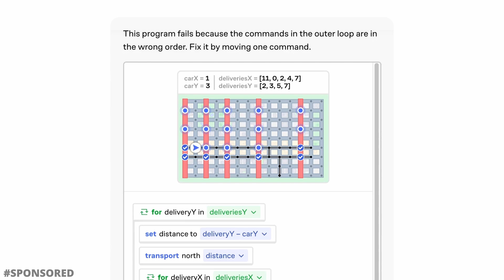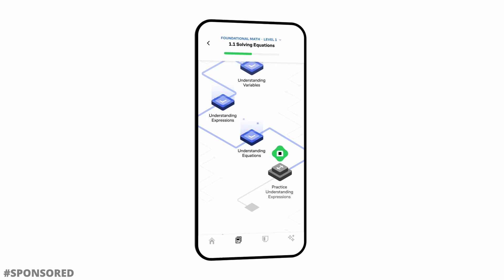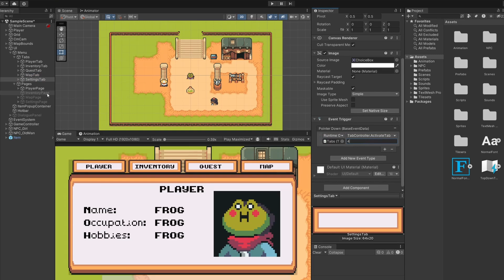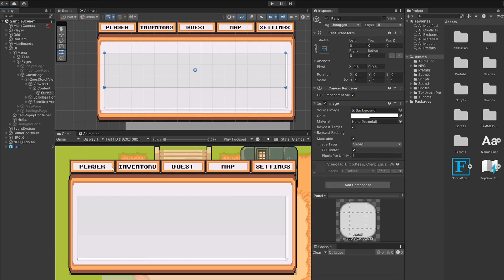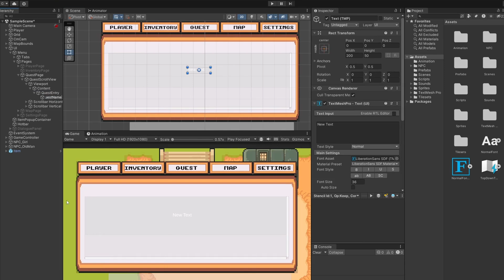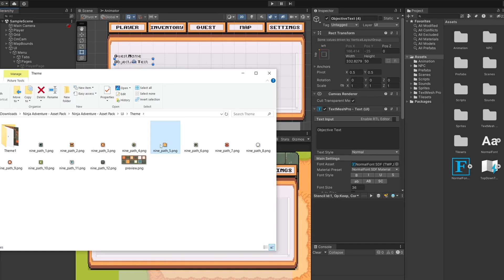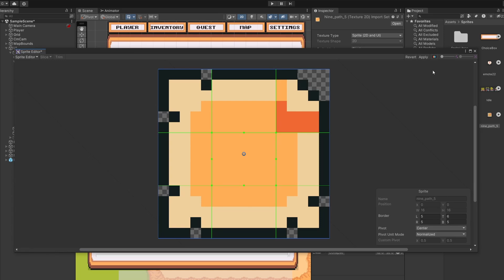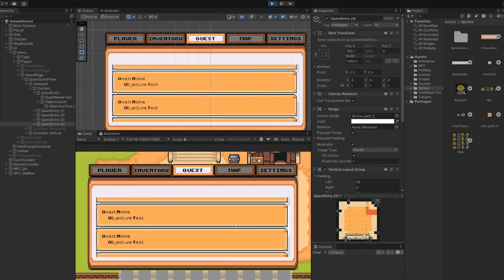Create a Quest Log with Scroll View & Reactive Layout - Top Down Unity 2D #24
To try everything Brilliant has to offer—free—for a full 30 days, .

Let's add the UI in for our games quest system! So this is dynamic, we'll add a scroll view for any amount of quests we want - as well as a reactive growing quest entry panel that can hold many objectives!

Any opinions will help me out on this journey ♡

0:00 - Intro
0:25 - Sponsor - Brilliant
1:28 - Quest Tab and Page
3:17 - Scroll View
3:49 - Quest Entry
4:36 - Dynamic UI Design
5:30 - Panel Background
6:06 - Stretch Image with Borders
6:53 - Padding
7:14 - Test!
7:38 - Next Video
7:48 - Get the Code
8:00 - Outro